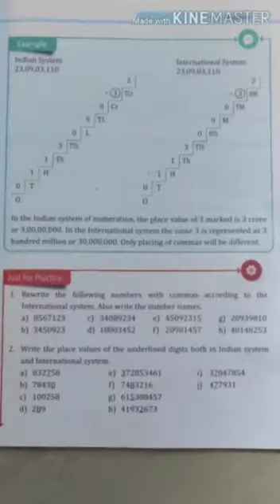5th Std Maths Ln 2~Numbers,Book Work